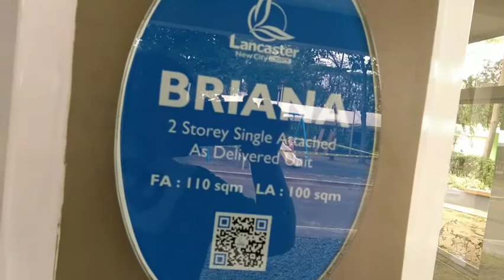LANCASTER NEW CITY BRIANNA MODEL